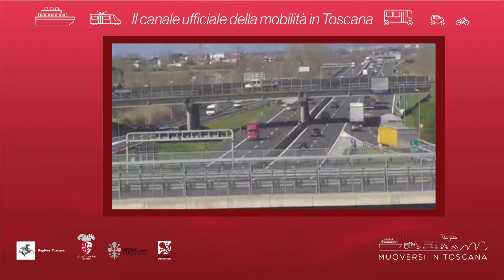Muoversi in Toscana - Edizione delle 16 del 12 ottobre 2018